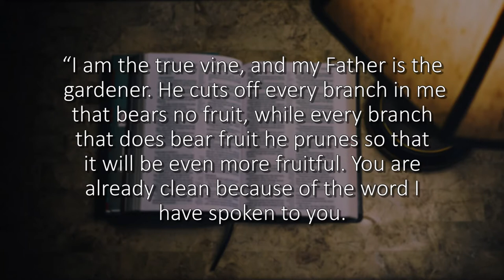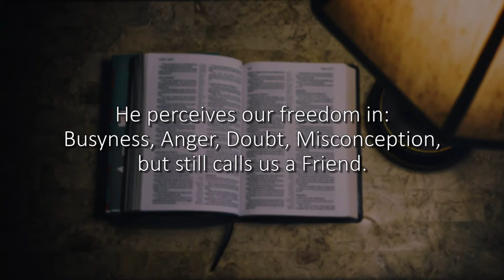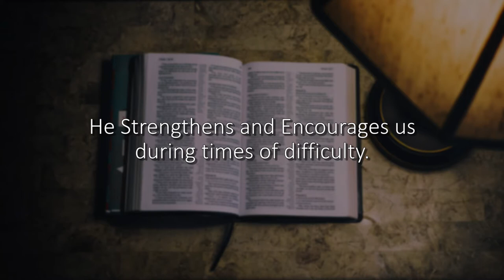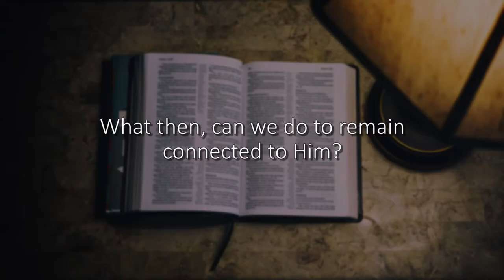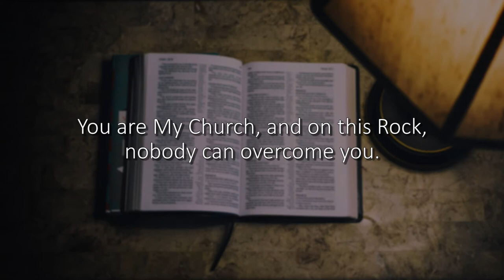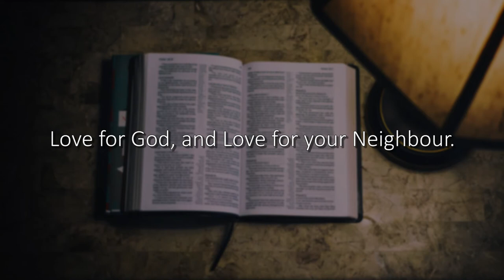Moments with God - Episode 3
This week, Stephen Masaba discusses John 15:1-4. It talks about us being part of the Vine, and being part of the Vine, living our lives like the Vine that we are part of, bearing Fruit because Christ is in Us.